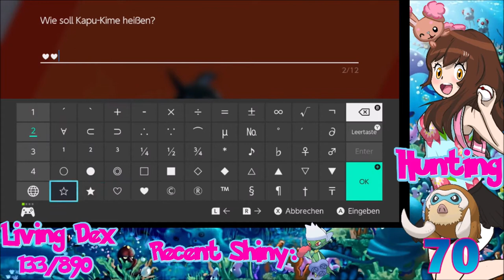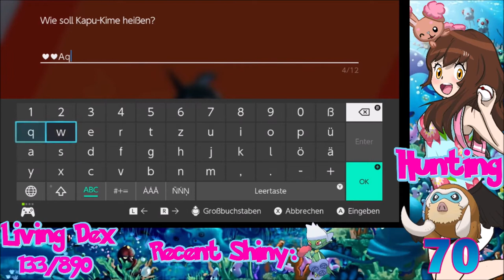[Live] Shiny Tapu Fini after 144+ Dynamax Adventures (+Phases) in Pokemon Shield Crown Tundra